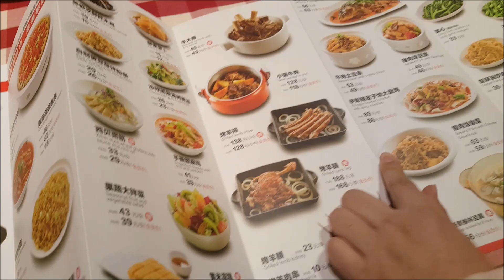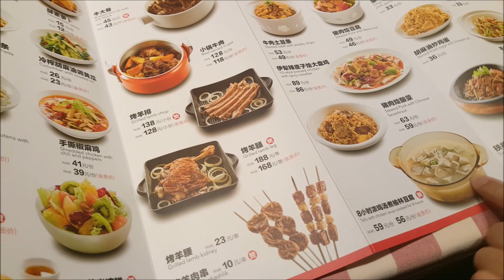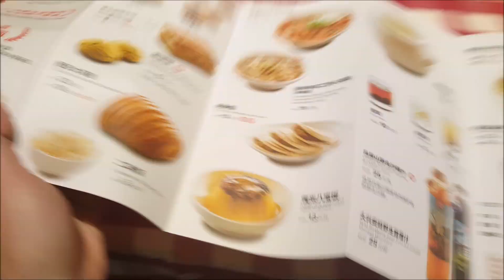Chiński bigos w Xibei (西贝)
Chiński bigos w Xibei (西贝). Jemy w dobrej sieciowej knajpie potrawę, która bardzo przypomina polski bigos.